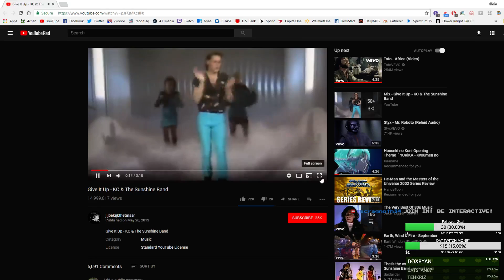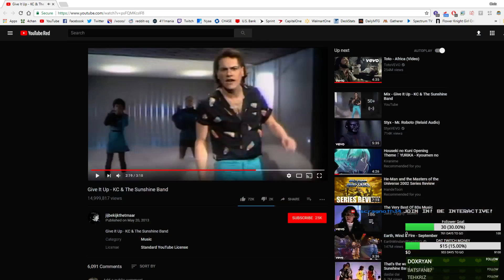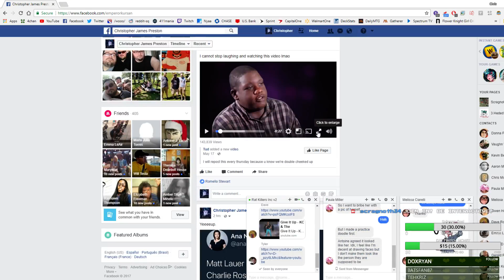Rat Killer's Inc. Adventure #3 OH GOD THE BEES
In today's episode we attempt to interact with a npc and end up almost dieing to bees. And WHO IS GODZILLA?!